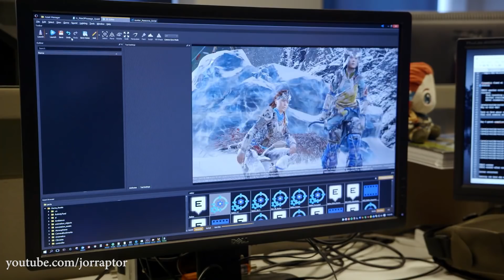Horizon Zero Dawn HAD MULTIPLAYER, HUNTABLE TALLNECKS & More Development Secrets Revealed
Horizon Zero Dawn Documentary touches on Horizon Zero Dawn Multiplayer, Huntable Tallnecks & more Horizon Zero Dawn Secrets

More Horizon Zero Dawn Content:
Horizon Zero Dawn Best Mods IN THE GAME & How To Get Them (Horizon Zero Dawn Frozen Wilds)

Horizon Zero Dawn New Update NERFS BEST ARMOR & More New Features & Fixes (Horizon Zero Dawn 1.46)

Horizon Zero Dawn Best Weapons FLAMETHROWER & HOW TO USE IT (Horizon Zero Dawn Frozen Wilds Weapons)

Horizon Zero Dawn Update 1.42 OUT NOW Makes New Machines Less Deadly (Horizon Zero Dawn 1.42)

Horizon Zero Dawn DLC - ALL THE NEW ARMOR SETS (Horizon Zero Dawn Frozen Wilds Best Armor)

Horizon Zero Dawn Frozen Wilds Best Weapons & HOW TO USE THEM (Horizon Zero Dawn DLC Best Weapons)

Horizon Zero Dawn DLC IS 15 HOURS LONG, New Machine Gameplay & More (Horizon Zero Dawn Frozen Wilds)

Horizon Zero Dawn DLC Content ADDED IN PATCH 1.40 & MORE NEW INFO! (Horizon Zero Dawn Frozen Wilds)

Horizon Zero Dawn Frozen Wilds NEW SKILLS REVEALED, Max Level Upgrade & More! (Horizon Zero Dawn DLC

Horizon Zero Dawn New Update TO IMPACT Frozen Wilds & More News (Horizon Zero Dawn DLC - Horizon DLC

Horizon Zero Dawn - MOST AMAZING PICTURES Picked by GUERRILLA GAMES (Photo Mode Competition Week 8):

Horizon Zero Dawn DLC Release date MORE CLEAR Because of GRAN TURISMO SPORT (Horizon Frozen Wilds)

Horizon Zero Dawn New Game Plus TIPS AND TRICKS FOR ULTRA HARD (Horizon Zero Dawn Tips And Tricks)

Horizon Zero Dawn - NEW LEVEL SYSTEM GOES BEYOND MAX LEVEL, But Why? (Horizon Zero Dawn Ghost Levels

Horizon Zero Dawn DLC - NEW BEAR MACHINE SHOWN & More Potential New Machines in The Frozen Wilds

Horizon Zero Dawn DLC TRAILER SHOWN - NEW MACHINE & WAY MORE (Horizon Zero Dawn The Frozen Wilds)

Horizon Zero Dawn Tips and Tricks - BEST NEW MODS AFTER PATCH 1.20 (Horizon Zero Dawn Mods)

Horizon Zero Dawn DLC - SECRET ROUTE TO DLC AREA FOUND?! Ban-Ur Analysis (Horizon Zero Dawn 2)